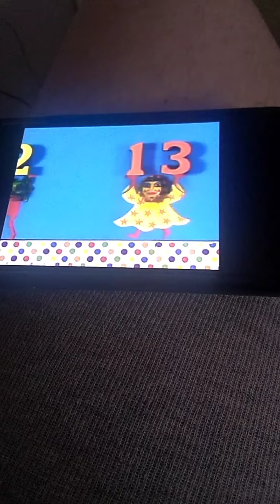Sesame Street Masked Parade 16